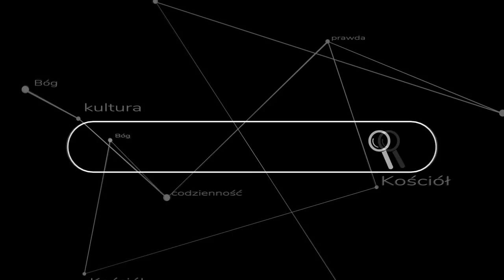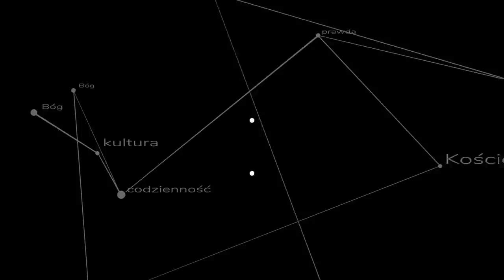Ekumenizm. Dialog Między Religiami - odpowiedź księdza na pytania z kanału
Jakie są przyczyny obecnego dialogu międzyreligijnego? Czy papież mówiąc o tym że każdy człowiek jest dzieckiem Bożym popełnił błąd? Jeśli tak to dlaczego? Odpowiada ks. Szymon Bańka FSSPX